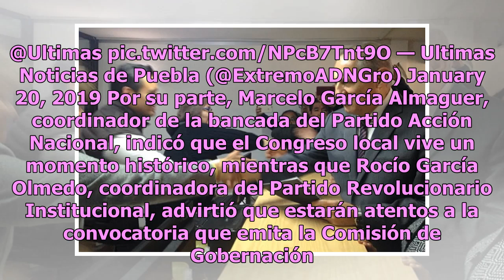Anuncian terna de candidatos para la gubernatura interina de Puebla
Tras la muerte de la gobernadora Martha Erika Alonso, la Junta de Coordinación Política (Jucopo) del Congreso de Puebla aprobó  la terna de gobernador interino que se llevará a la sesión del Pleno el día de mañana. Gabriel Biestro Medinilla, presidente de la Jucopo aclaró que los nombres de Jesús Ro...